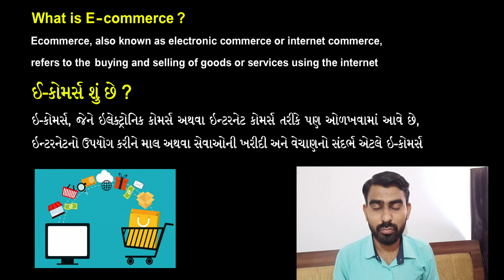STD - 12 | GUJ & ENG MED | COMPUTER | CH- 4 INTRODUCTION OF E-COMMERCE - ઇ-કોમર્સ નો પરિચય | DAY 1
FIRST LECTURE OF E-COMMERCE
TOPIC - BOOKSHOP ON INTERNET, E-NEWS PAPER, ONLINE AUTION